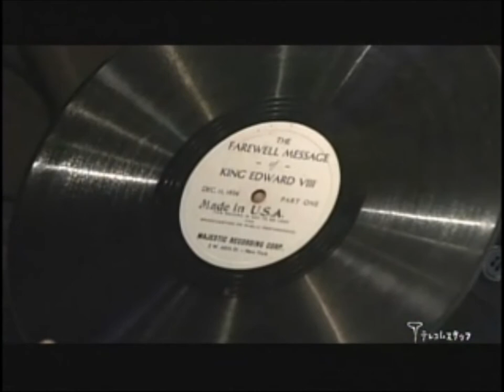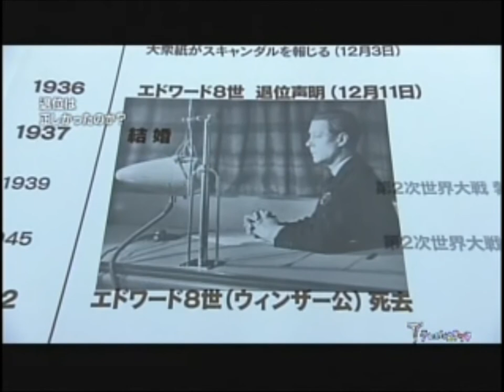Japanese TV appearance